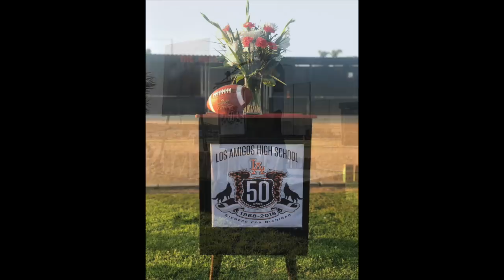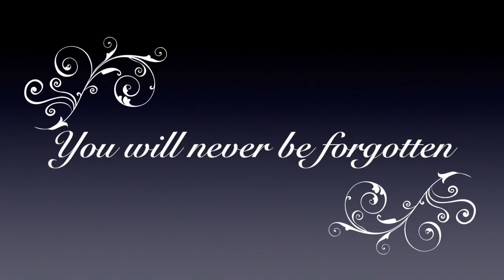Lobo Lowdown vol 30